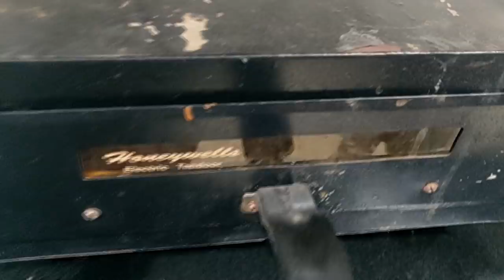बस यही सुनने के लिए की थी इतनी मेहनतऔर इस Meditation में अलग सुकून है~Dinner Routine~Easy Nail art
Silicone Spatula
Idli Cooker

decoration
Fairy Light
cushions covers
Artificial Plant Small(
table runner
Tissue Roll Holder

PRODUCTS USED

Wooden chopper Board
Hand Chopper

Prestige Clip On Stainless Steel Pressure Cooker with Glass Lid
Prestige Induction Base Stainless Steel Kadai, 240mm, Silver

Steel Corner Stand

Biotique Tan Removal Scrub

Microwave Oven

kadhai
Mortar Pestle

Mortar Pestle

Baking paper

Food Processor

Coconut Scrapper

Clay Pot

Shooting equipment

Tripod
Camera
shooting phone
Gym Ball

Thanks& Regards,

channel is our own creative work and is protected under copyright law and in case you need to use our content for any purpose please write to us

Category
People & Blogs